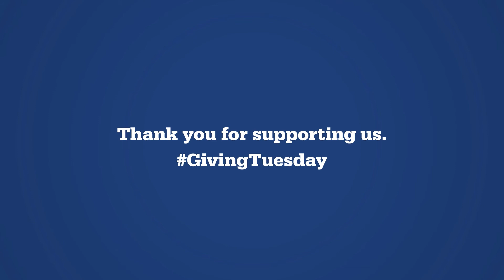GivingTuesday 2021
Penn State University's GivingTuesday celebration has become a powerful tool for empowering student success.

The Penn State College of Education is committed to providing underrepresented and marginalized students a place where they can be themselves.

Please consider supporting the Office of Education and Social Equity

Penn State College of Education
University Park, Pa.

HEY PROSPECTIVE STUDENTS! Check this out